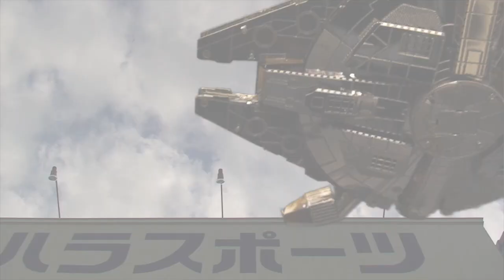ドローン HS100 HolyStone GPS drone 庄中橋 上空120m